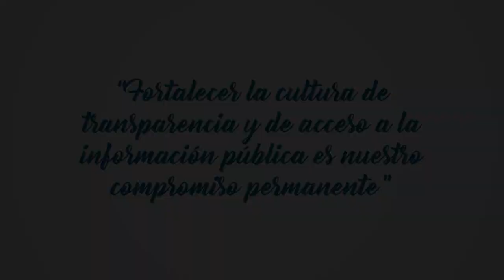DATOS ABIERTOS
En la cultura de datos abiertos la información está disponible en formato accesible, reutilizable, sin restricciones, fomenta la transparencia y la participación ciudadana. Margarita Yépez de Datalat te explica